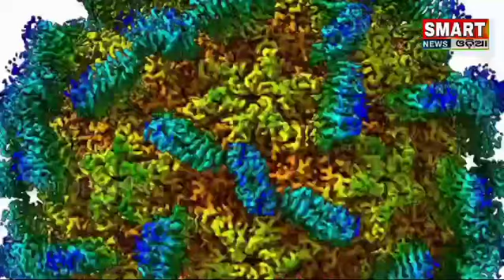ଖାଉଟିଙ୍କ ବଢ଼ିଲା ଟେନସନ ଆଳୁ କେଜି ହେବ ୬୦ // GDS job released // PM kisaan Yojana Money Transfer